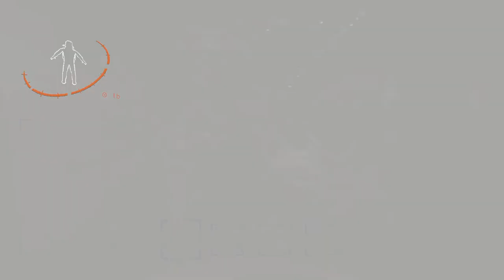lethal company :D